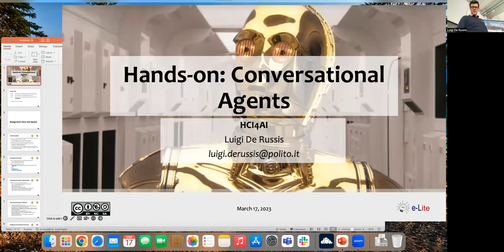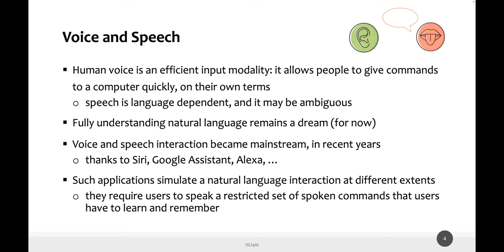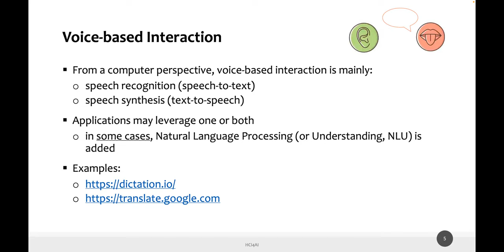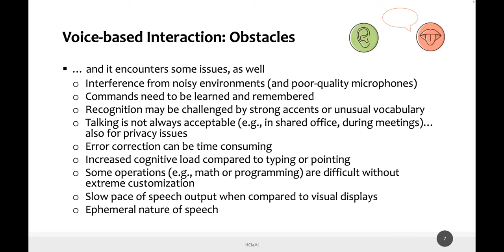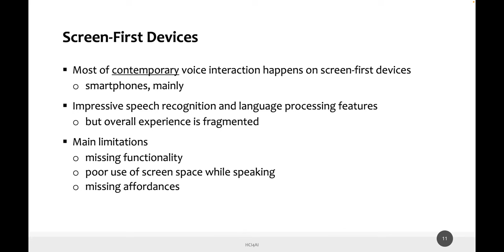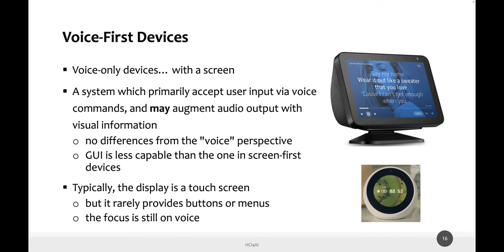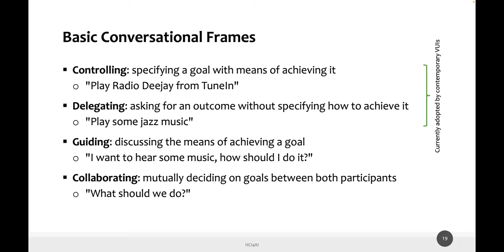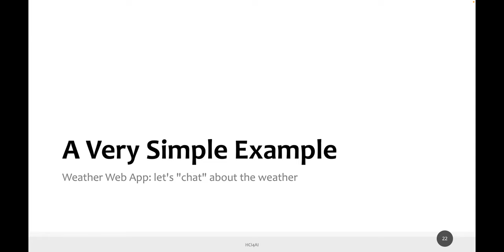HCI4AI 2023: Hands-on Conversational Agents (I parte)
Lezione sugli agenti conversazioni (I parte) del 17/03/2023.

Corso di dottorato "Human-Computer Interaction for Artificial intelligence", Politecnico di Milano.